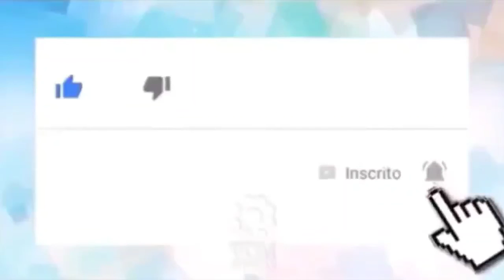Jurada na Super Dança, Juliette repete vestido de R$ 18 mil de Flávia Alessandra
Mãe de Eva, Nathalia Dill relembra registro belíssimo de seu barrigão⤵️